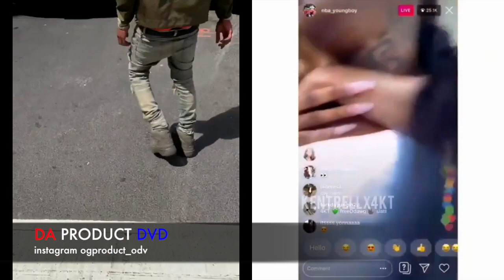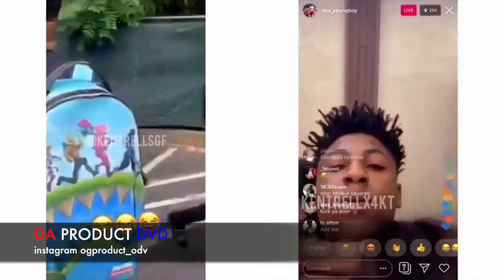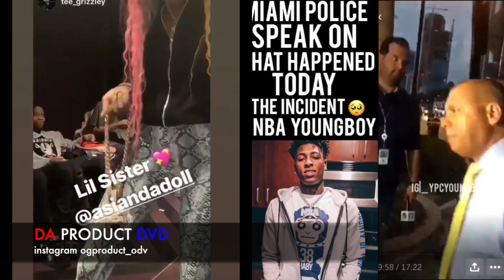Nba Youngboy Arrested Florida Shooting Tee Grizzly On The Run,Meek Mill Address..DA PRODUCT DVD